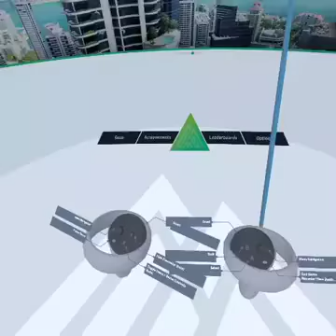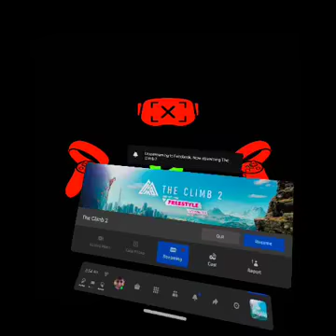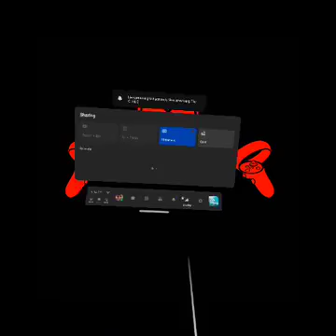The real American ninja Warrior